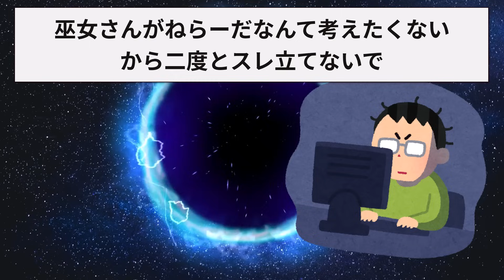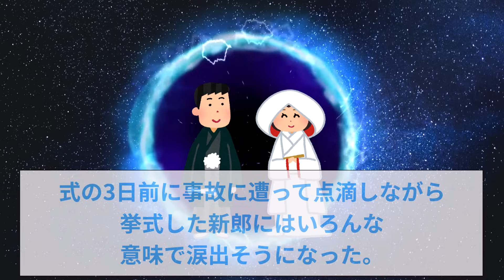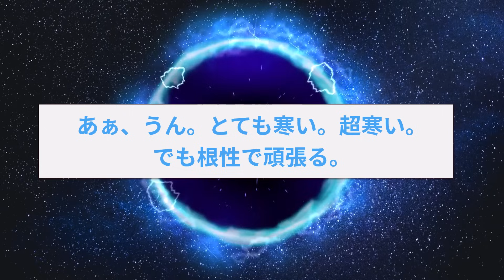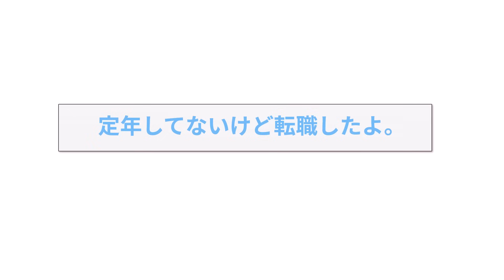【2ch面白いスレ】現役巫女が2chに降臨した結果←業界の裏側を暴露していく【ゆっくり解説】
▼目次
00:00　現役巫女だけど質問ある？
08:25　元巫女だけど質問ある？